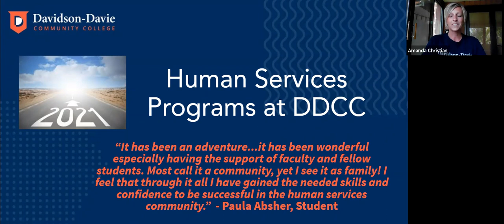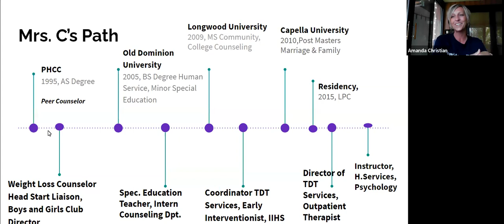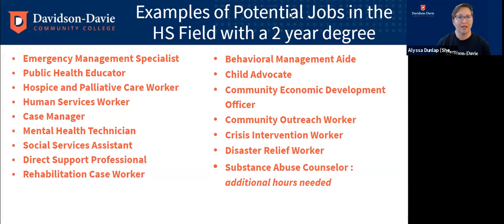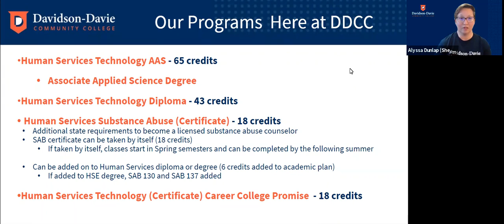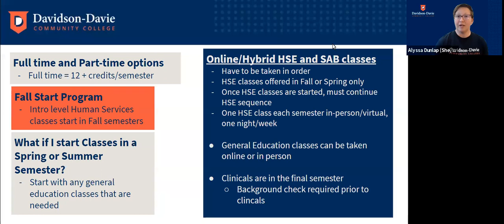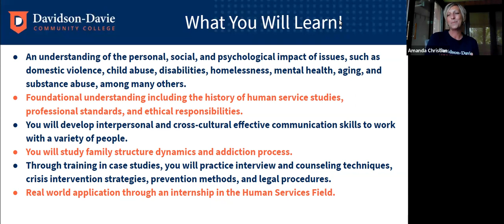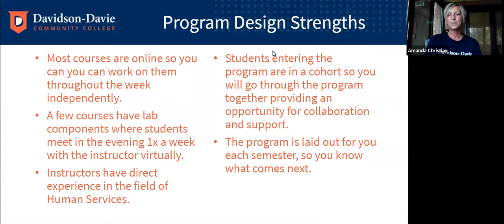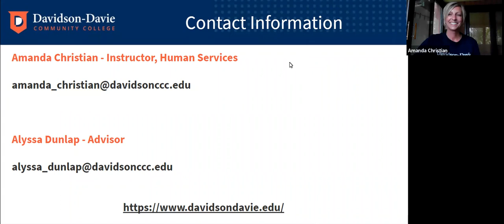Lunch and Learn: Human Services Technology